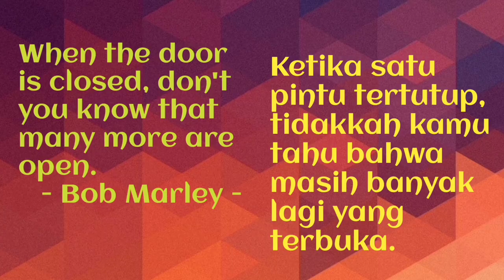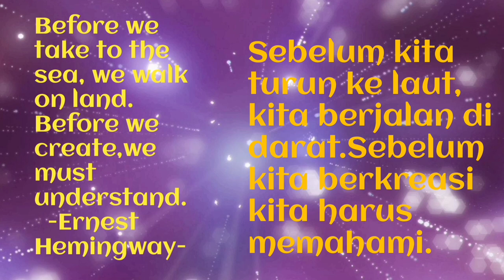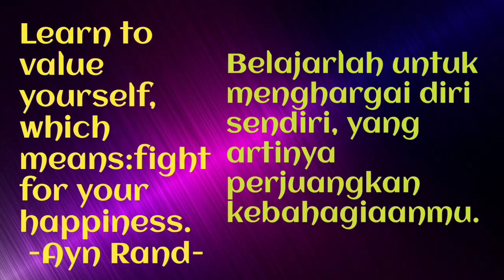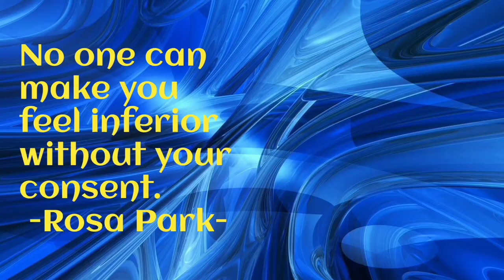INSPIRATIONAL QUOTES IMAGE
kata inspirasi kehidupan
kata mutiara islami
kata mutiara Ali Bin Abi Thalib